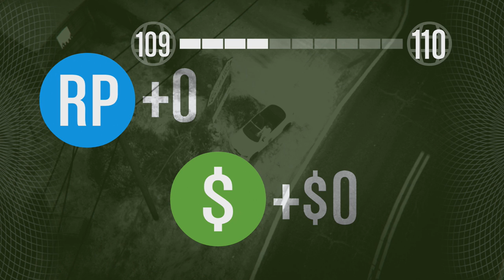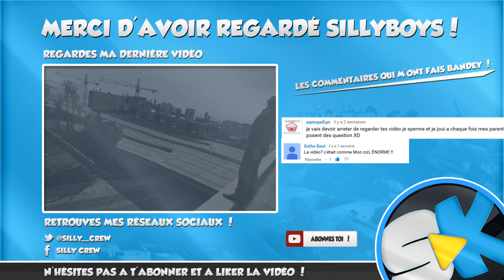FUNTAGE LES Détraqués a Los Santos # 16 |* T'AS ÉTÉ ADOPTÉ ! *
▬▬▬▬▬▬▬▬▬▬▬ஜ۩۞۩ஜ▬▬▬▬▬▬▬▬▬▬▬
▓▓▓▒▒▒░░░DESCRIPTION SILLY BOYS ░░░▒▒▒▓▓▓
▬▬▬▬▬▬▬▬▬▬▬ஜ۩۞۩ஜ▬▬▬▬▬▬▬▬▬▬▬

Bonjour a toi chers internautes, et voici ma dernière création.
Gta V Les détraqués a Los Santos est enfin disponible. Toujours pareille c'est un condensé de délire sur GTA, Cascade,Connerie,Troll .

-Partager nos vidéo en Utilisant le logo facebook ou twitter situé sous la vidéo (Pour que je puisse voir qui a partagé)

-Liker notre page facebook et nous donner votre pseudo PSN sur skype (pseudo skype SillyKone)

Code de réduction de 7€ en utilisant le code : SillyKonegamo7

                                Les Potes !

BON VISIONNAGE A VOUS SALUT.